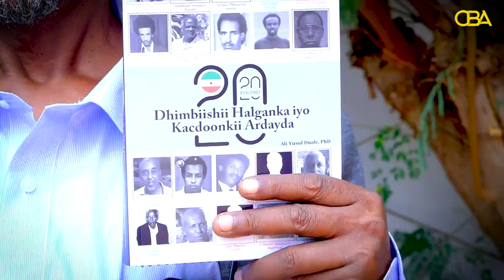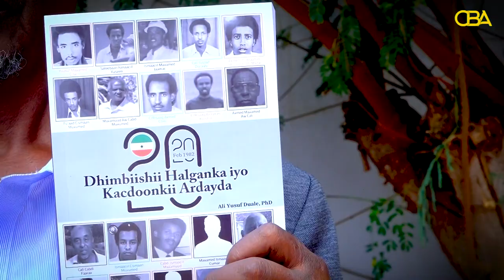Buug-Dhinbiishii Halganka ''Ummad aan taariikh lahayn jiritaankeedu waa qabyo'' Cabdiraxmaan Maqosle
''Ummad aan taariikh lahayn jiritaankeedu waa qabyo'' Halgamaa Cabdiraxmaan Daahir Caynaanshe Maqosle iyo Buugga Dhinbiilihii Halganka..